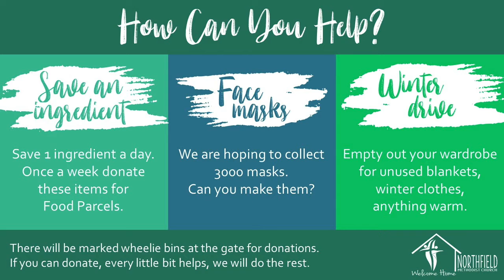How Can You Help? Covid19 May 2020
Louise Wernich give some suggestions on how you can help our Mission and Outreach ministry in Stage 4 of lockdown, in our response to the Covid19 pandemic.